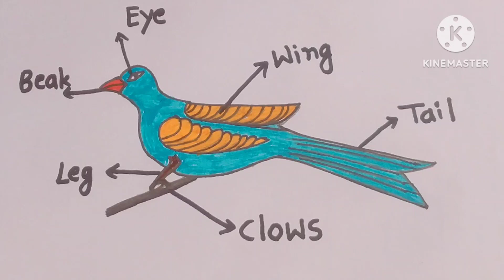Body Parts of a BIRD name 🕊️🕊️ kids drawing school project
body part of bird
school project
bird drawing for kids
bird body part
bird drawing for pencil
step by step bird drawing
bird drawing easy
bird drawing and painting
bird drawing and colouring
beautiful birds
cute bird drawing
creative canvas craft